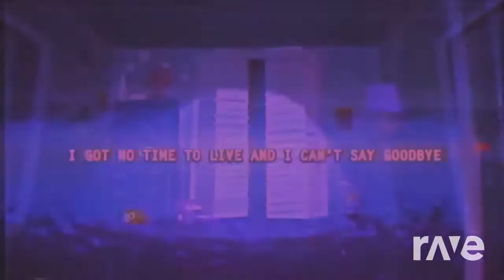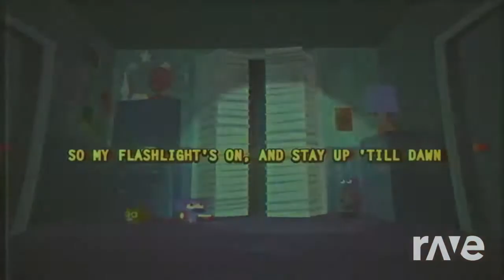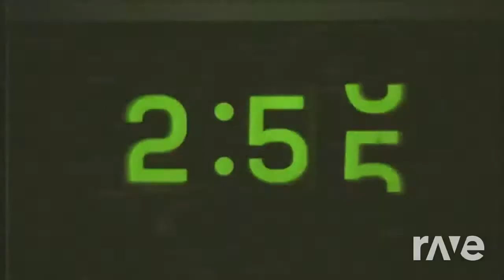(Mashup) Clean Bandit & Zara - Symphony (Piano) & FNAF 4 - I Got No Time (FNAF4) [Bass Boosted] -TLT